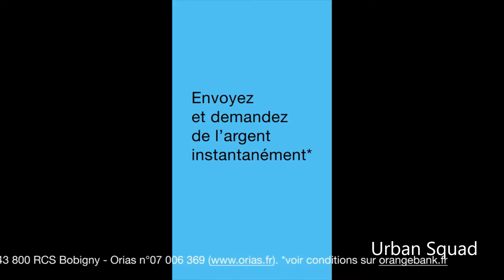Orange bank البنك الجديد أورنج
septembre 2019, nouvelle offre d'Orange